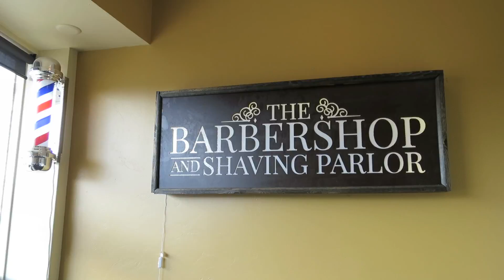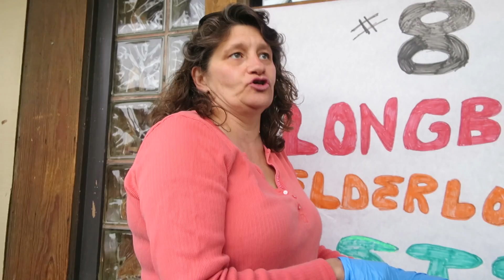Eating bison balls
Montana episode 4

Crystal Fighters, At Home